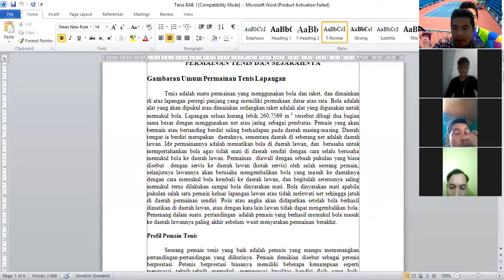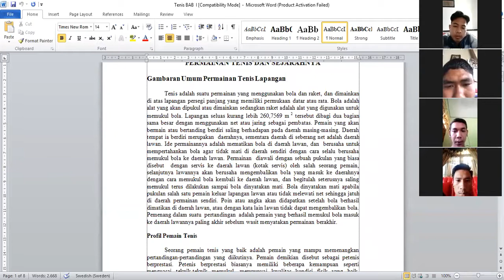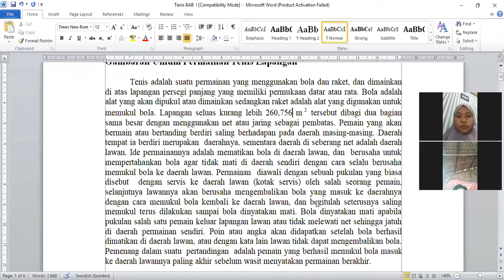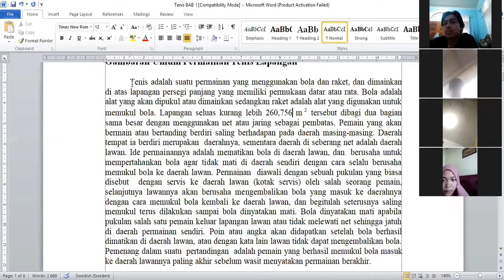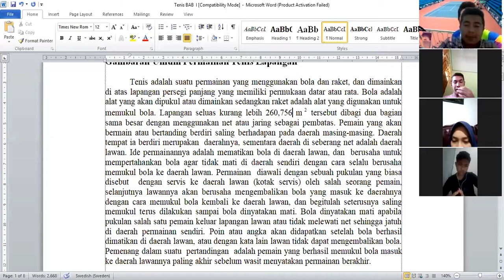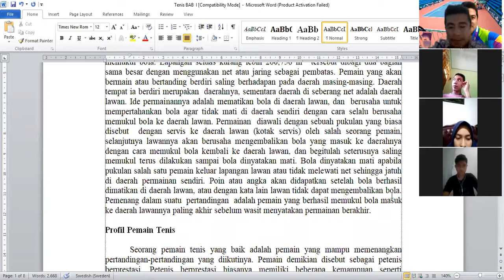APA KATA MAHASISWA INI, TENTANG TENIS LAPANGAN ????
Mata kuliah tenis lapangan merupakan matakuliah teori dan praktek wajib di prodi Penjaskesrek FKIP UIR. masa pandemi ini mengharuskan perkuliahan melalu Daring. Pada kali ini kami kuliah menggunakan aplikasi zoom. Awalnya tugas sekarang kami tatap muka pertama di MK Tenis lapangan semester 3.
semoga bermanfaat